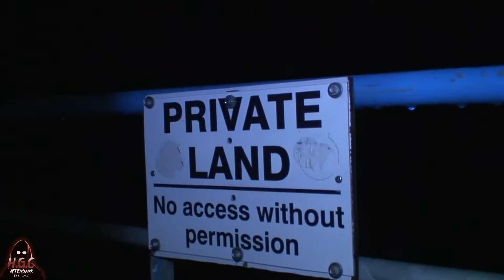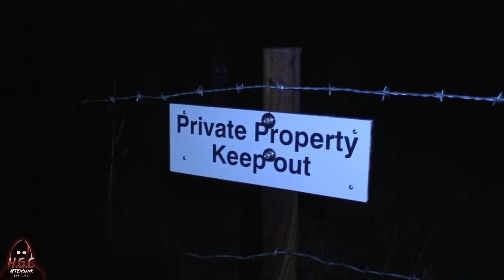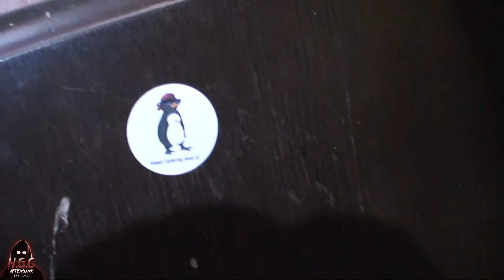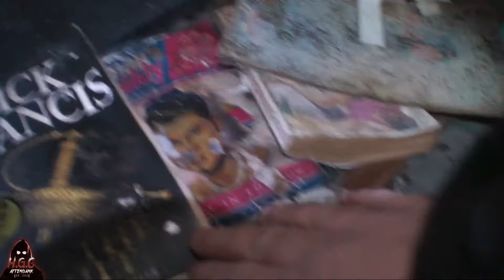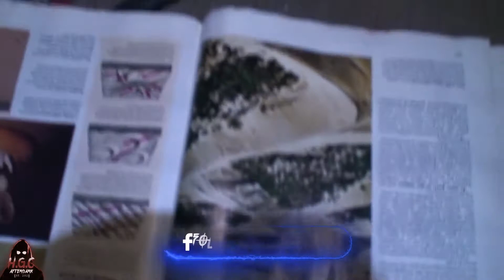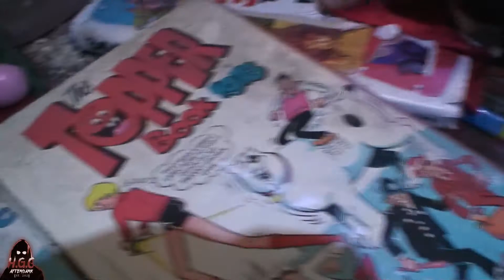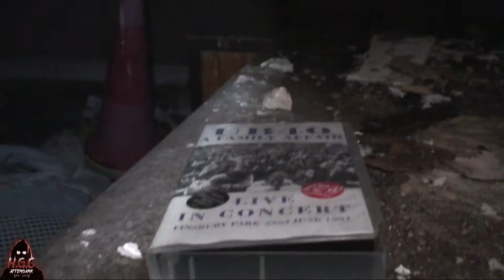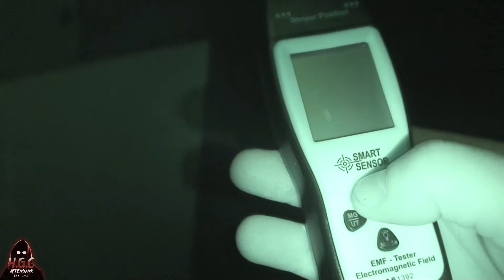WILLOW FARM, MY FIRST EVER SOLO INVESTIGATION!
This is my very first solo investigation and i would be totally lying if i said i wasnt abit nervous! But i feel i certainly wasnt alone in this 1930s built farm house!!

Music available from Wondershare filmora X
Software wavepad, prism,Wondershare democreator,wondershare filmmora X pro and Canva
A special thanks to michelle @ Unknown & Apparitions Paranormal Research for joining me tonight and fellow guests.

Tracks:
A drop of sparks: wondershare filmora x
A special thanks to Amanda Reifer and sony for letting me use there sound track and 2019 album.

Intro sound track courtesy of Amanda Reifer "Haunt you" @Sony ATV Publishing and tunecore.

Dave the Lead investigator and editor@david_ramsay87
Brett the Techie @brettsumpton